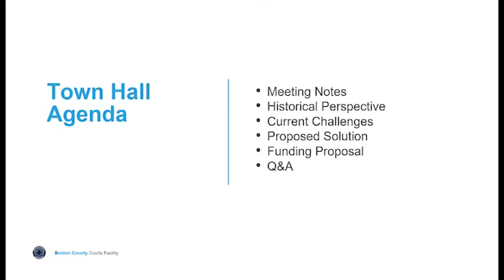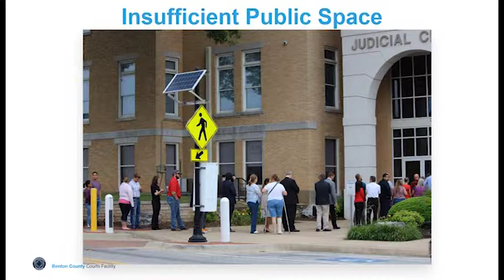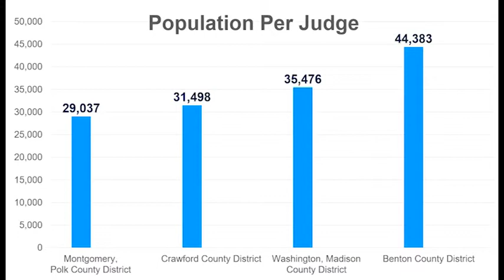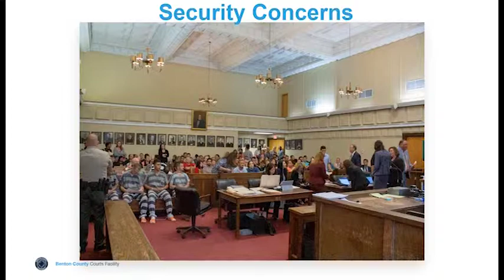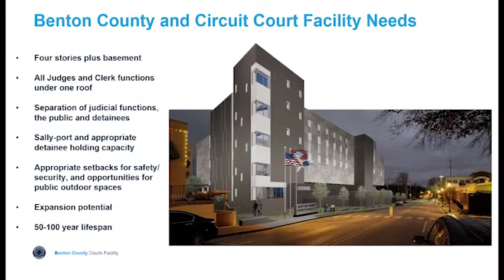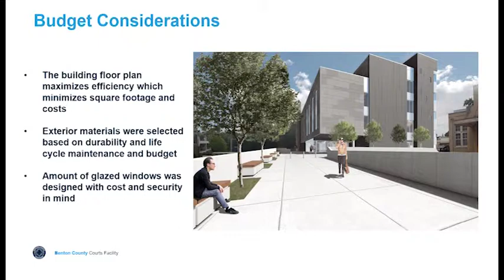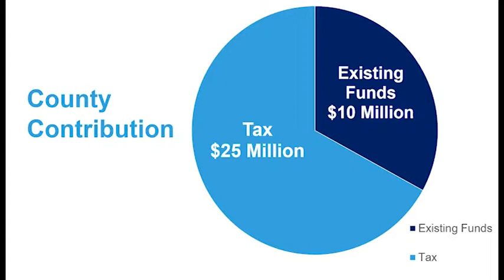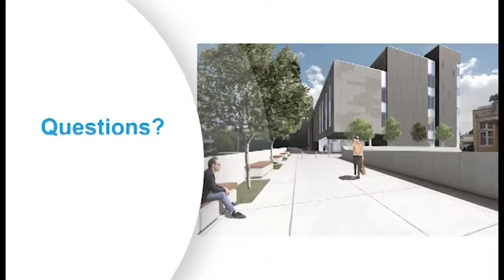Rogers Town Hall Video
Judge Barry Moehring presents the courthouse proposal to voters on March 5th,  2019